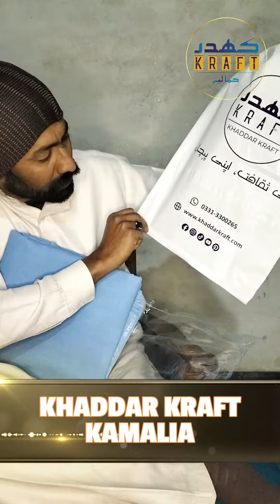Customer Review of Khaddar Kraft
Customer Review of Khaddar Kraft by Imran Khan from 268 gb